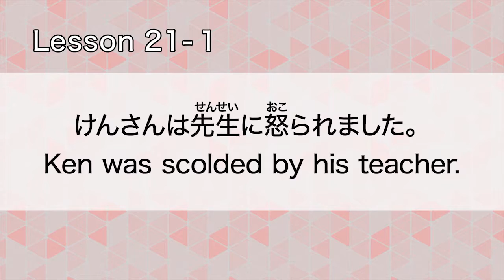Lesson 21 1